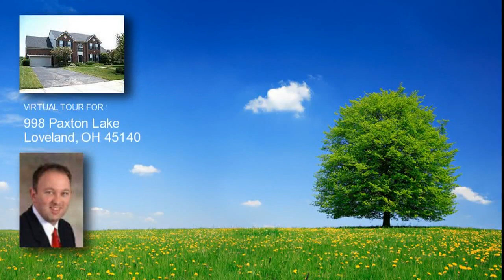Loveland Real Estate for Sale - 998 Paxton Lake, 45140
998 Paxton Lake

Price: $345,000

This stunning five bedroom, four bath home was a former model in the desirable Paxton Lake subdivision in Loveland. With over 4,000 square feet of living space, a fully finished basement, and custom finishes throughout, this home is a one-of-a-kind find! Home is located on a quiet street with a picturesque, lakefront backyard. Other upscale features include: 3 full bathrooms/1 half bath, granite countertops, deluxe kitchen (Island/desk/eat-in) built-in bookcases, covered screened porch, hardwood floors, custom bar/entertainment area in basement, built-in playhouse in basement, lakefront patio, park like yard, and a private office. For Sale By Owner - $345,000